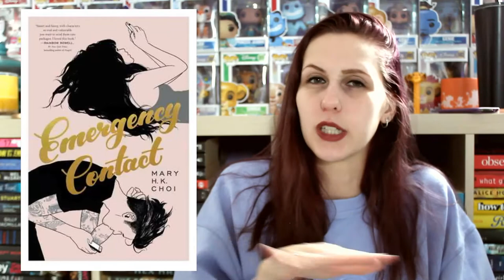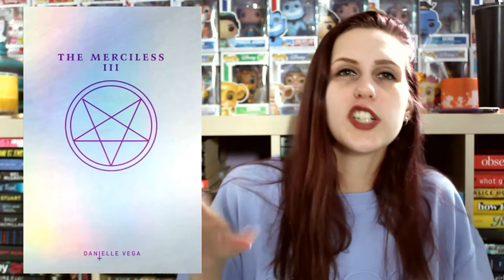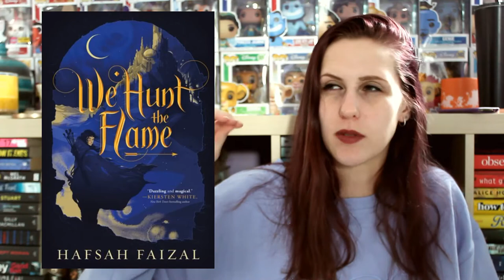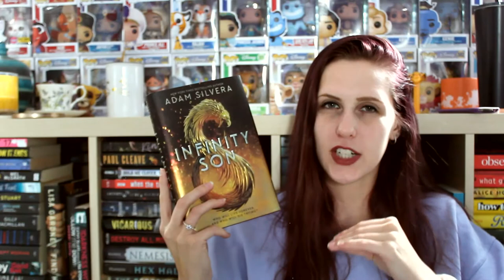MOST DISAPPOINTING BOOKS OF 2020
I wanted these to be good so badly.